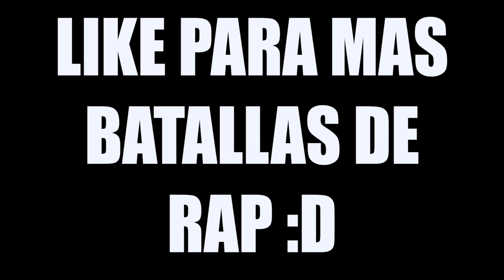ESTRELLA RAP VS YOUTUBER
LIKE PARA MAS BATALLAS DE RAP :D